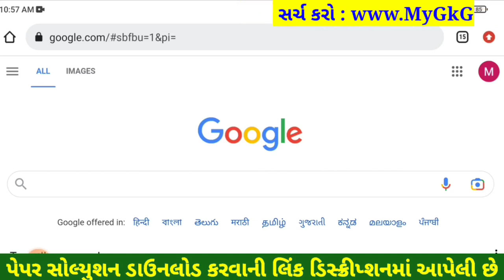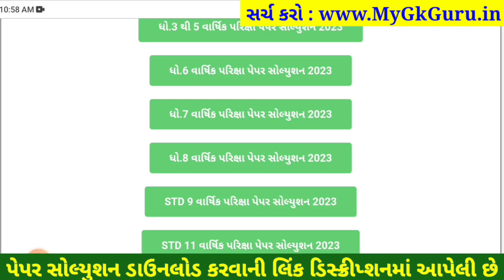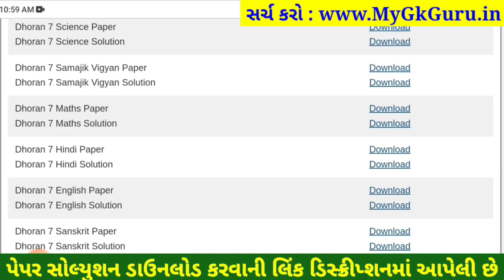STD 7 maths paper solution 2023 80 marks, Dhoran 7 ganit paper solution 2023 std 7 ganit paper solut